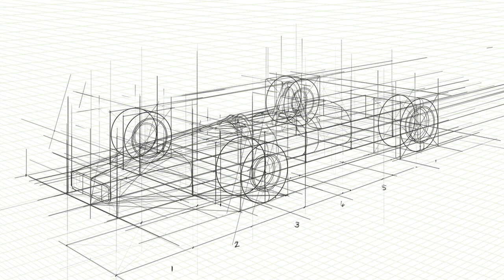Here's Why You Should Build an Art Foundation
Here is the companion video which talks about why avoiding the technical side of art education can be beneficial:

Happy Drawing!

Tim Mcburnie

PS:
Other free drawing resources which focus on foundation and technical ability:

Scott Robertson's Youtube Channel (As well as the books how to draw, and how to render):

FZDSchool Channel (some of these videos are old, but this is a great resources for working in the entertainment industry, you will get a good idea of the tasks to train for... and the attitude to expect)